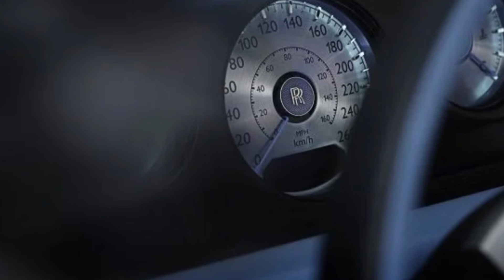Beyonce & Jay-Z buys worlds most expensive car ‼️